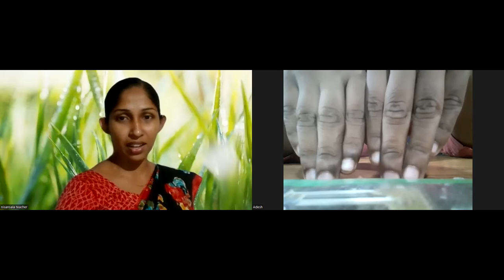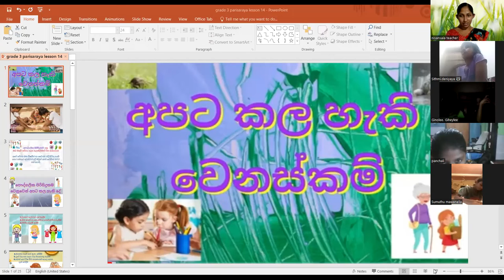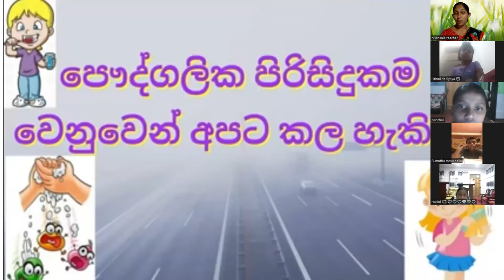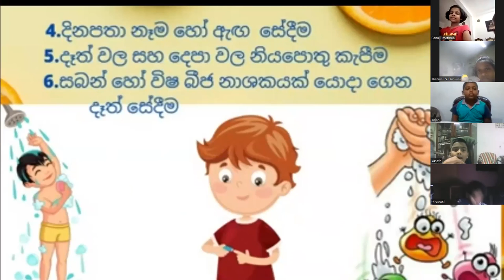3 ශ්‍රේණිය පරිසරය .14 තේමාව .අපට කළ හැකි වෙනස්කම් .1 කොටස